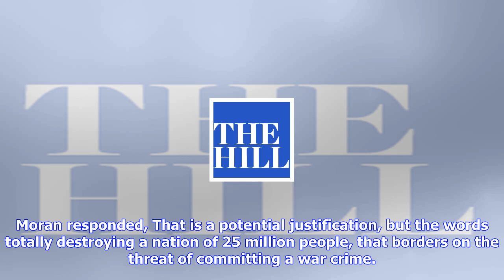Breaking News | Abc's moran: trump n. korea rhetoric 'borders on the threat of committing a war cri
Abc's moran: trump n. korea rhetoric 'borders on the threat of committing a war crime'

ABCs Terry Moran said President Trumps threat to destroy North Korea during his first address to the...